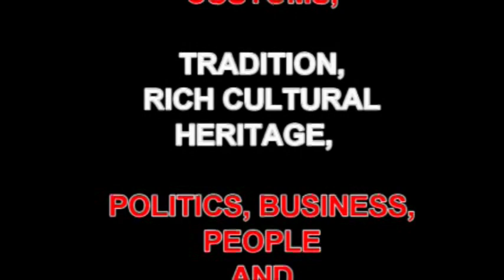NUO CULTURAL DAY 2: THE COMPLETE WINNERS CELEBRATION VIDEO CLIPS.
THE 7TH EDITION OF NOVENA UNIVERSITY'S NIGERIA PEOPLE'S AND CULTURE DAY CELEBRATION.